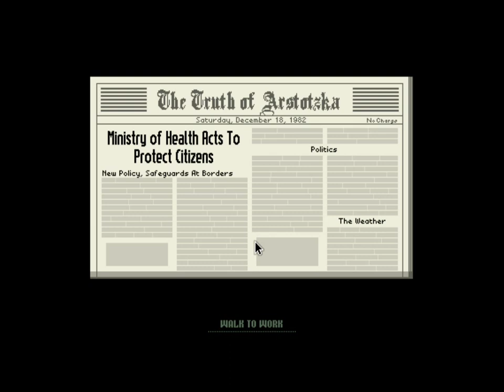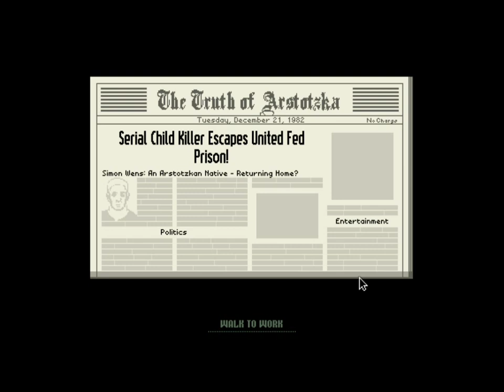Let's Play Papers, Please - Take 2, Episode 8 - Perhaps There's Another Way? (Blind)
[Mostly] Blind play of indie classic Papers, Please. I'm very poor, and maybe I can survive?